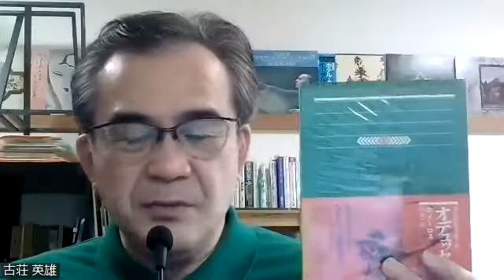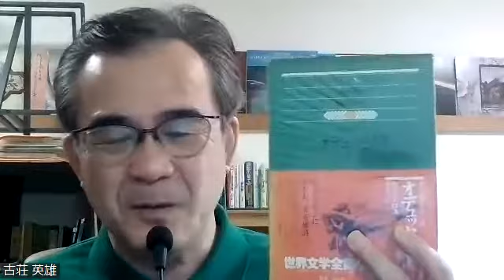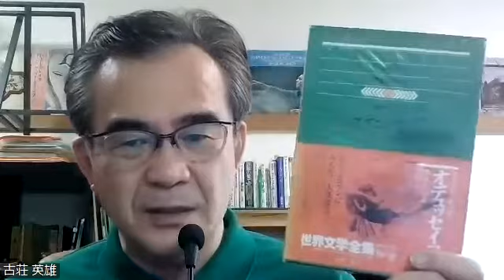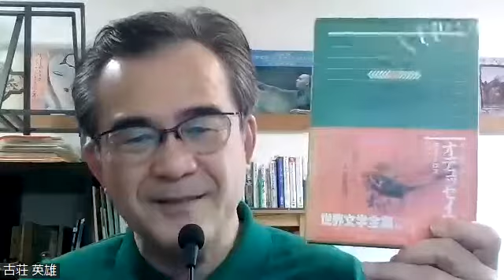【ベニスに死すの２つの前提】マンとヨーロッパの人格とは？｜初代文学YouTuberムーさん「ライブ配信への書き込み代わり」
初代文学YouTuberムー　さんの2022/9/22（木）のライブ配信　トーマスマン　ベニスに死す　を楽しみにしていたら　直前で寝落ちしてしまいました
そこで　アーカイブも出たとこなので、後から参加という意味の、感想動画をあげました
参加していたらこんな意味のことをチャットでアップしてたと思います

秋月様　繰り返しお名前を出して失礼しました。ありがとうございます。

４つの短編が入っています。